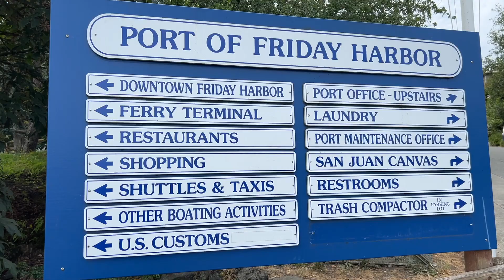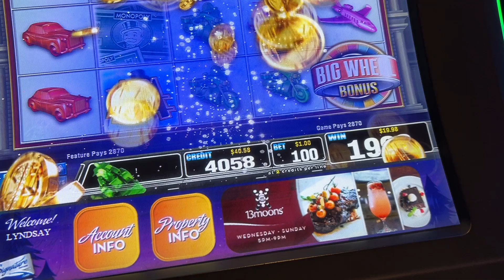LaConner Washington, meeting up with family on the road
Follow along as we meet up with family on the road in LaConner Washington.  It's a full week of adventure including a whale watching tour with Island Adventures, Deception Pass, Taking the ferry to Friday Harbor in the San Juan Islands, an evening gambling at a reservation, exploring downtown La Conner, tide pools, the tortilla challenge between brothers and more!

02:57 Exploring Thousand Trails Campground and downtown La Conner
05:26 Ferry to Friday Harbor, San Juan Islands
09:07 Deception Pass
15:57 Swinomish Casino
17:53 Whale Watching
23:48 Tortilla Challenge

Near the end of 2017 we sold our house, two vehicles and almost everything we owned to travel around the US as a full time RV family in our fifth wheel RV with 4 of our 5 kids and 2 crazy dogs. We share our Life In Motion journey as we seek adventure, a more simple life, less stuff and more happiness.